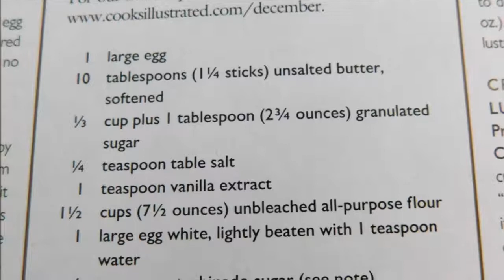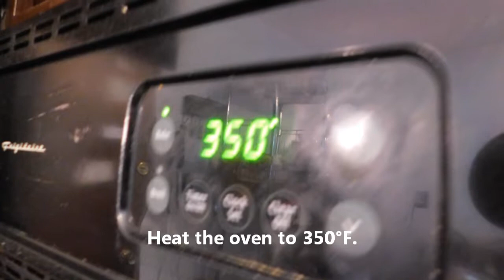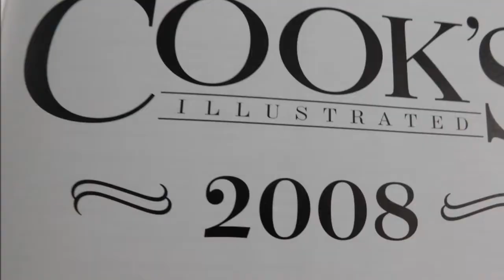French Butter Cookies, Sables Recipes,Butter Cookies,Sablé Cookies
These  are simple French shortbread cookies,sables.
Ingredients

1/3 cup granulated sugar
10  Tbsp.unsalted butter,  softened
1/2 tsp. fine sea salt
1/3 cup confectioners’ sugar, sifted
1  large egg
1 1/2 cup  unbleached all-purpose flour
Sanding sugar, white or colored
Mix the butter on low speed until smooth and creamy. Add the confectioners’ sugar and mix until smooth, about 1 minute.
Scrape down the bowl as needed. Add 1 egg yolk and mix for 1 minute.
Still on low speed, mix in the flour just until blended; the dough will be soft.
Turn the dough out onto the counter and knead it gently a few times. Divide it in half and shape each half into a 9-inch log. Wrap the logs in plastic wrap and refrigerate for at least 3 hours.
Heat the oven to 350°F.
Using a knife, cut the dough into 1/2-inch-thick rounds. Put them on the baking sheets, leaving about 2 inches between rounds.
Bake the cookies, rotating and swapping the baking sheets’ positions halfway through, until the cookies are brown around the edges and golden on the bottom, 18 to 22 minutes.